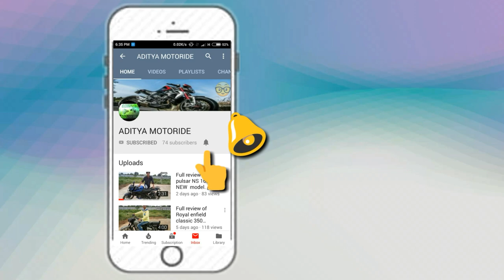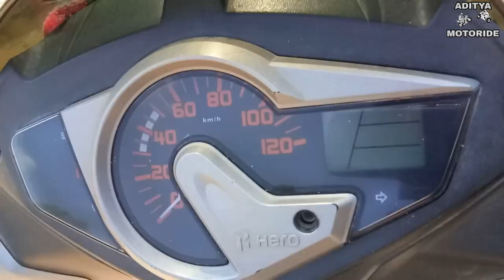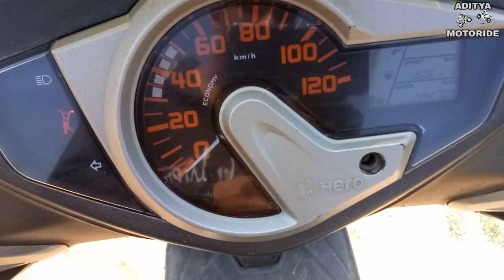Full review of HERO Maestro Edge.. New 2018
In this video we describe all new site sports BIKE And Scooty (HERO MAESTRO EDGE..) ...friends this Scooty is most loveable to all teenagers in this generation.
.. so guys ajj sa hmm Scooty ka reviews bhi start kar raha ha  aur Dheere Dheere Average wali bike ka review bhi start karenge